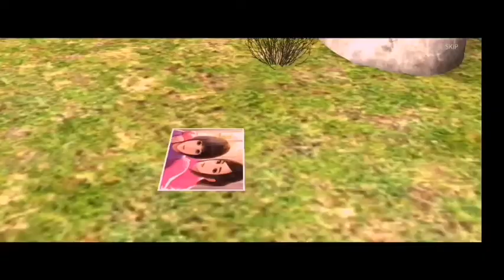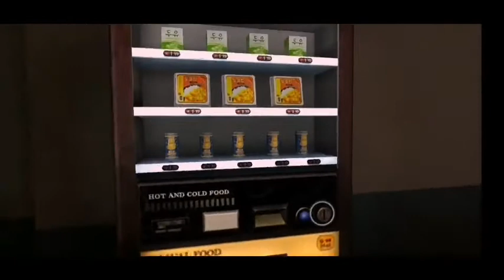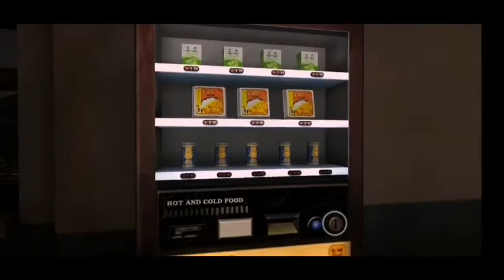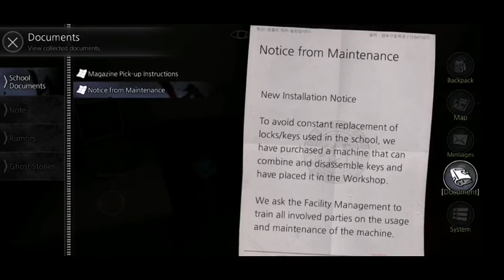The School White Day | Android Horror Gameplay Part 1 Walkthrough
|| The School White Day Android Horror Gameplay Part 1 ||

About Game |
★ About the Resource Download
Game resources will be downloaded upon initial game launch. Approximately 2 GB of data is downloaded, so please make sure to have enough available space and a stable Wi-Fi connection.

★ Game Introduction ★
The legendary classic horror game returns with full 3D graphics.

The School : White Day offers state-of-the-art 3D graphics, solid storyline, and deep immersion, packed into an excellent horror game.

A rich storyline with many possible endings!
The School : White Day follows the main character and his fellow female students who are trapped in the School, while they struggle to survive. Their stories playout in elaborate and fascinating ways; providing a storyline that is on par with console games in length.

Also, the player's choices and actions determine the outcome of the game, with a total of 7 possible endings.

★ All 8 Languages Supported:
- Korean, English, Spanish, French, German, Italian, Chinese(Simplified/Traditional), Russian, Japanese

- English voice supported

- Chinese voice supported

Below are the minimum hardware requirements for The School : White Day.
Recommended: Quad-core CPU, 1GB+ RAM"

                            {My Other Videod}
How to Hide Any File and Folder in Windows 10/8/7 And XP | Hide Folder in Windows PC